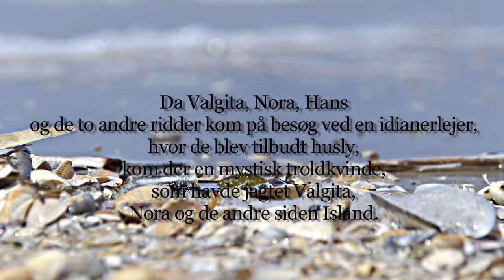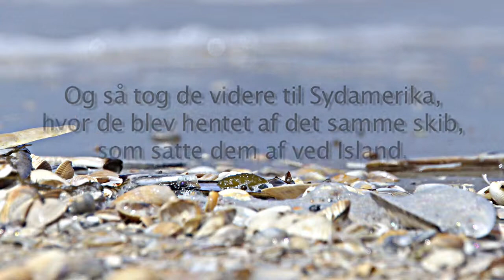Legenden om Nora Ravn Del 2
I den her del om Nora Ravn, følger vi anden del af hendes historie om, hvordan hun blev til en magtfuld troldkvinde.
I denne historie, følger vi Nora og hendes onkel til den sydlige del af verden, for at skjule tre magiske krystaller.